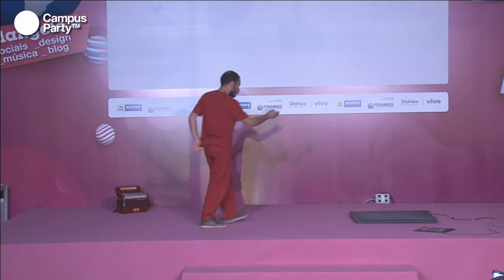CPRE2 - Dança e Software